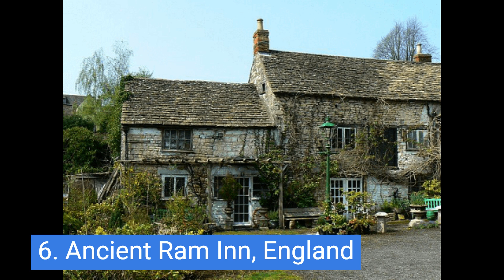Top 10 Haunted Places in the World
Hii
My name is Arpit Agrawal owner of our channel

I am here to post daily videos regarding Knowledge of top 10